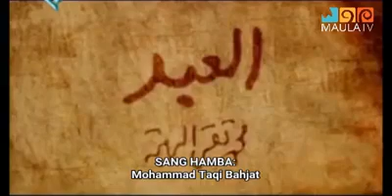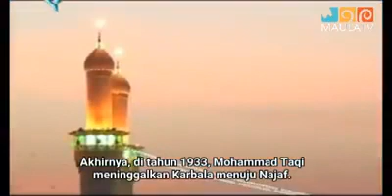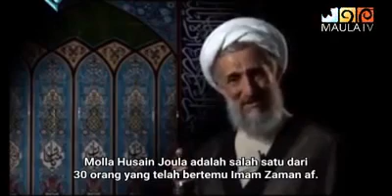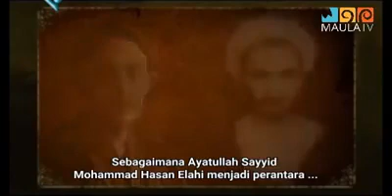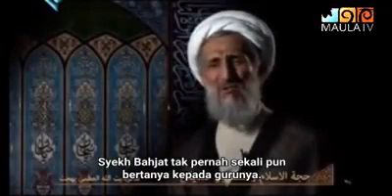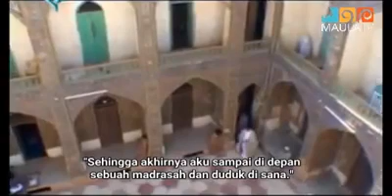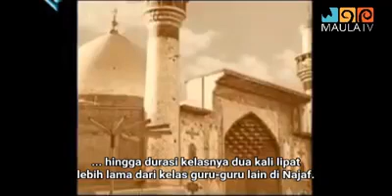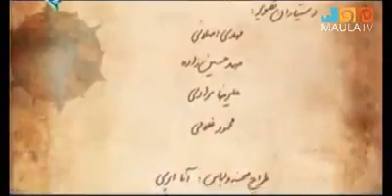Riwayat Hidup Ayatullah Muhammad Taqi Bahjat Ra. [Part 3]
DOKUMENTER: Riwayat Hidup Ayatullah Muhammad Taqi Bahjat Ra. [Part 3]

Dalam dokumenter bagian ke tiga, mengisahkan tentang  pertemuan Syekh Bahjat dengan Ayatullah Sayyid Ali Qazi, yang merupakan figur paling berpengaruh dalam perjalanan spritual Syekh Bahjat. Sayyid Ali Qazi, yang juga merupakan guru spiritual para ulama besar seperti Allamah Thathababai, mengajarkan metode sair wa suluk yang diajarkan Imam Mahdi af dan berpindah tangan dari satu 'arif ke 'arif yang lain.